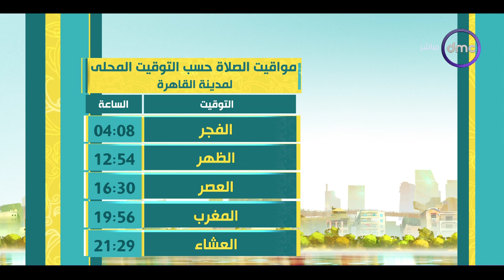8 الصبح - اسعار الفاكهة والخضروات ومواقيت الصلاة بتاريخ 12/6/2023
8 الصبح - اسعار الفاكهة والخضروات ومواقيت الصلاة بتاريخ 12/6/2023